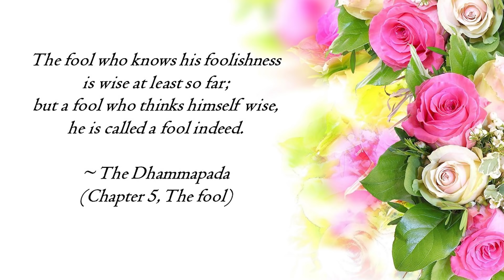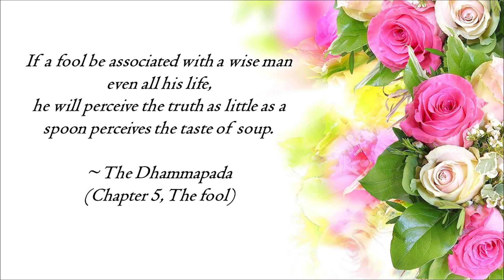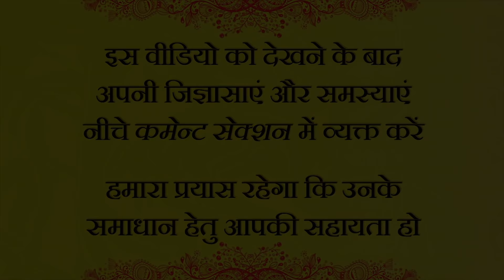ज्ञानी और मूढ़ में भेद || आचार्य प्रशांत, भगवान बुद्ध पर (2013)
वीडियो जानकारी: शब्दयोग सत्संग, 13.1.13,  ग्रेटर नॉएडा, उत्तर प्रदेश, भारत

प्रसंग:
~ मूढ़ कौन?
~ भगवान बुद्ध मूढ़ किसे बता रहे है?
~ ज्ञानी होने का क्या मार्ग है?
~ मूढ़ता कैसे हटाए?
~ ज्ञानी और अज्ञानी के बीच क्या अंतर है?
~ अज्ञानी माने क्या?
~ ज्ञानी और अज्ञानी  के परे भी कुछ हैं क्या?
~ ज्ञान ही दुःख ऐसा क्यों कहा जाता हैं?